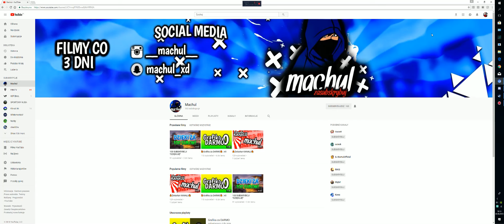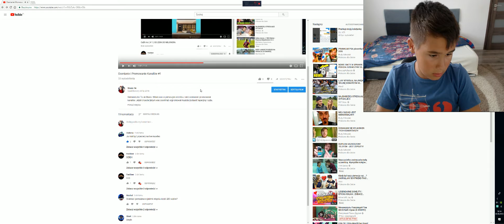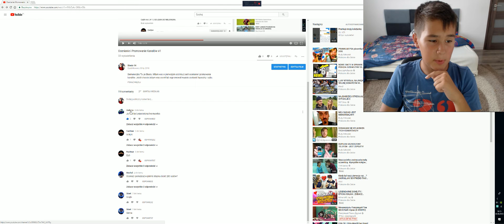Ocenianie I Promowanie Kanałów #2 Pierwsze 10/10